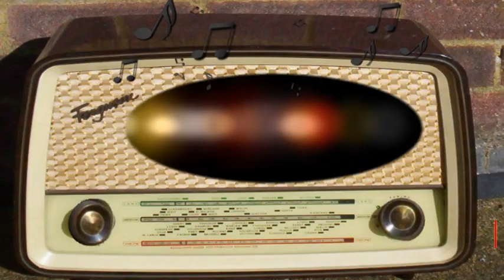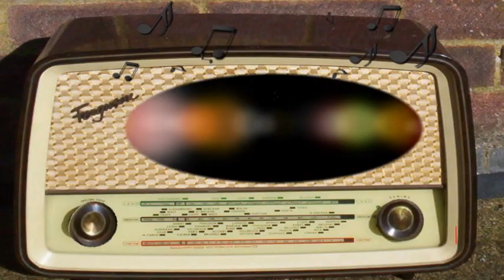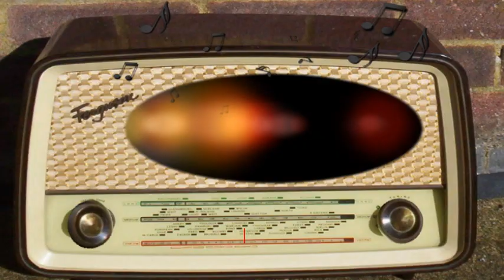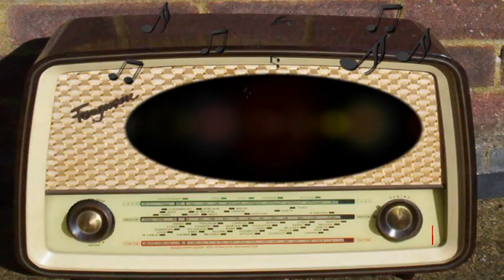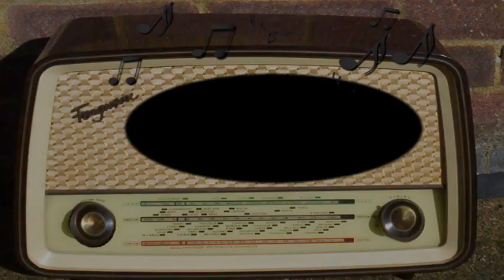Suspense: Statement of Employee Henry Wilson (September 26th, 1946)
Statement of Employee Henry Wilson.
Episode 212.
September 26th, 1946.
Gene Lockhart.